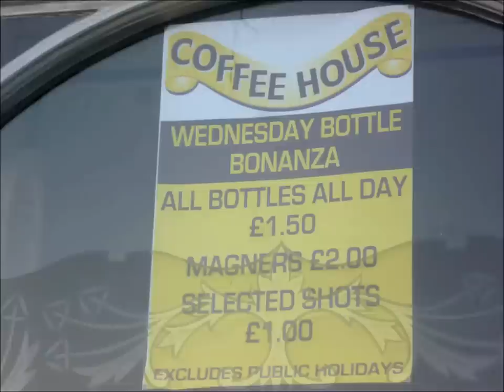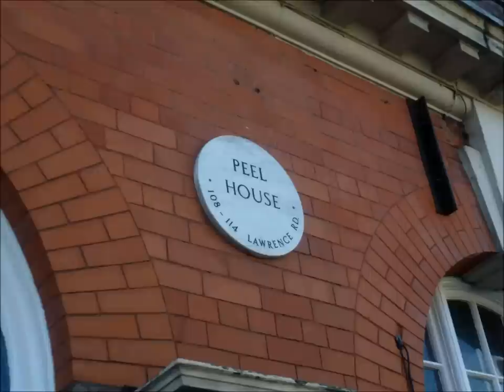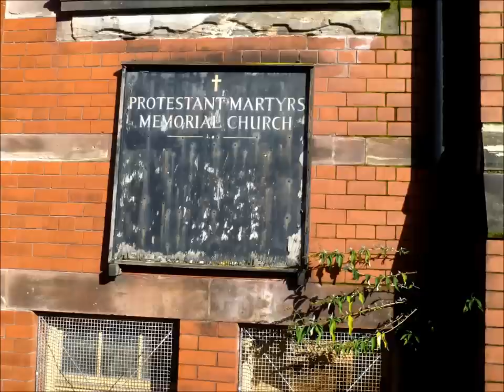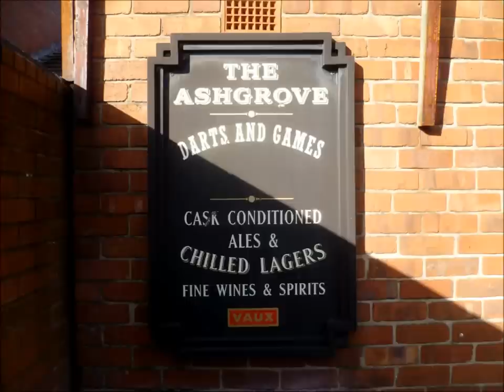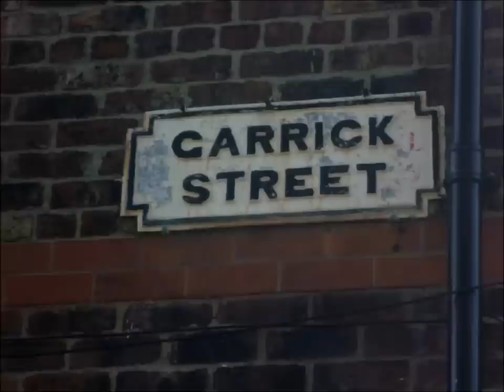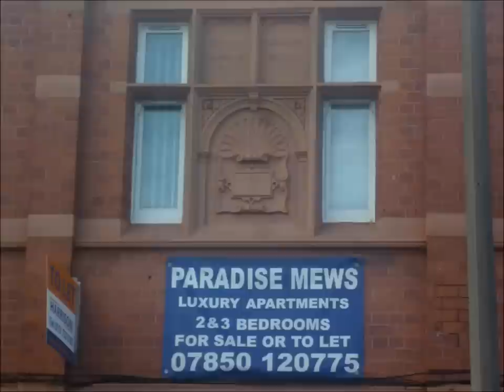Heart As Big As Liverpool with scenes of Wavertree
Wavertree in pictures with The Mighty Wah